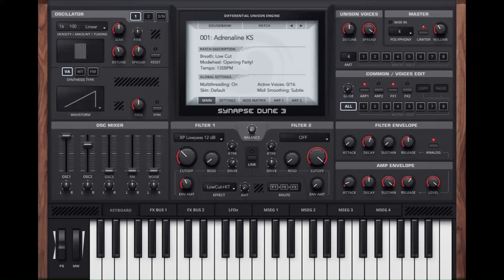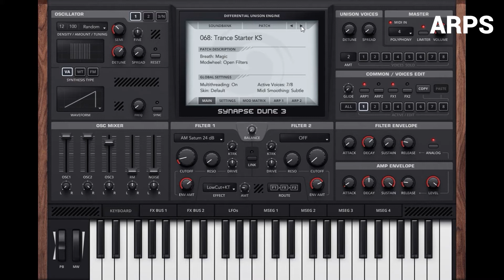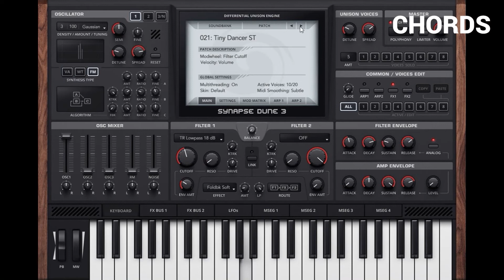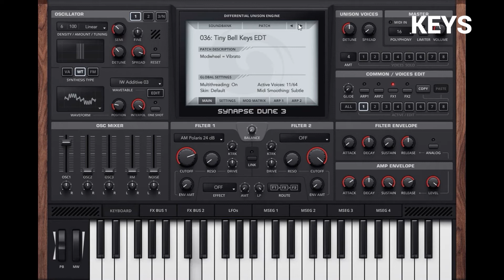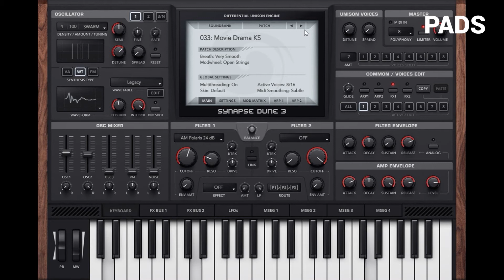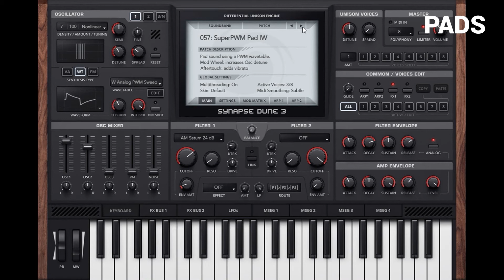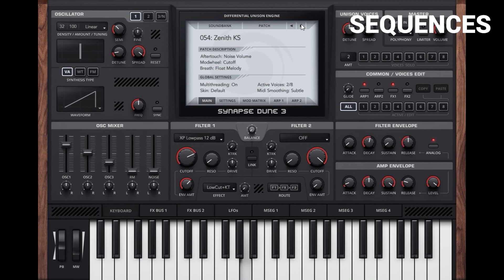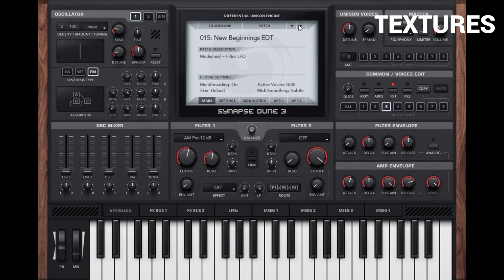Synapse DUNE3 VST - [All Factory Presets] - SOUND DEMO - no talking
Dune 3 is a powerful virtual hybrid synth from Synapse Audio.
We are using it a lot for our audio productions.
In this video we want to present you all factory presets to show you
how amazing this masterpiece of instrument sounds.

  0:00 ARPS
  9:37 BASS
12:16 CHORDS
13:24 DRUMS
14:30 GATED
16:19 KEYS
19:30 LEADS
22:04 PADS
34:11 PLUCKED
35:20 SEQUENCES
39:48 SFX
42:48 TEXTURES